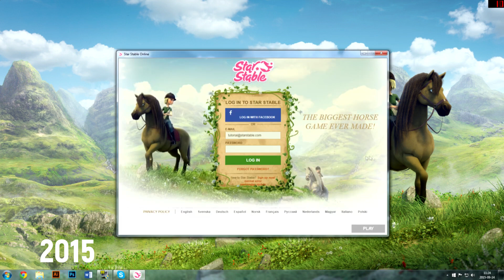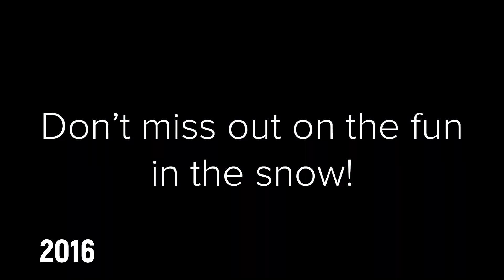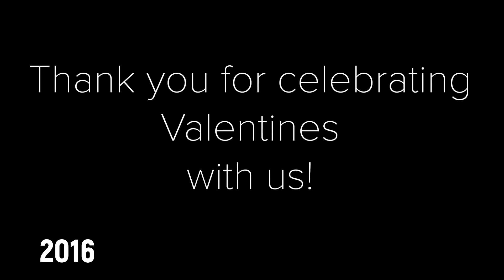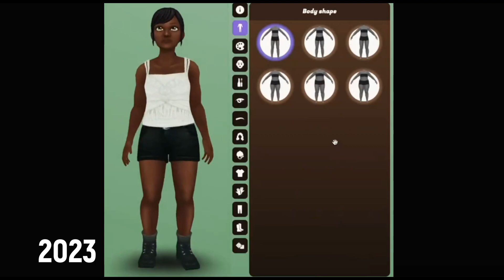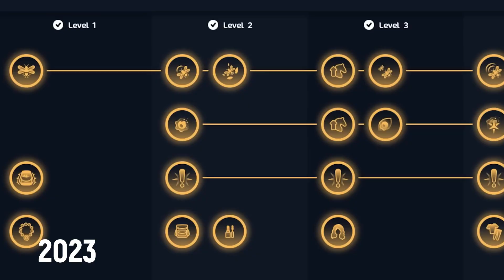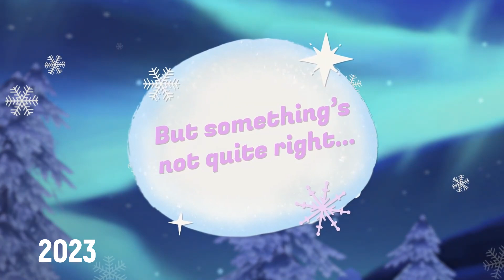Alle Star Stable Updates van 2011 tot Nu: Een Complete Reis door de Geschiedenis 🚀✨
Neem een ​​reis door de geschiedenis van Star Stable met alle updates van 2011 tot nu! Ontdek hoe het spel zich heeft ontwikkeld en veranderd in de loop der jaren. 🚀✨

Duik mee in een nostalgische reis door de geschiedenis van Star Stable Online! In deze video laten we alle updates zien, van de begindagen in 2011 tot de nieuwste ontwikkelingen. Uiteraard zijn er nog veel meer dingen te vinden maar wie weet maak ik daar een andere keer een video over.

Ontdek hoe het spel zich heeft ontwikkeld en welke veranderingen SSO heeft gemaakt om te worden wat het nu is. 📅🐎